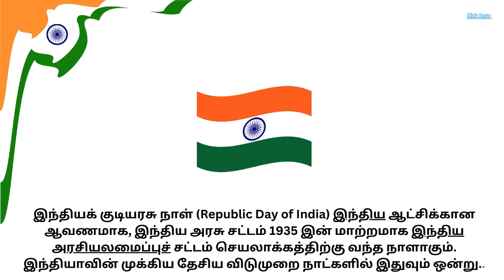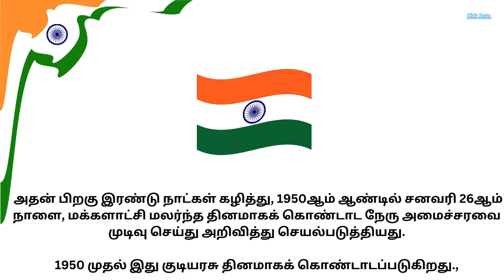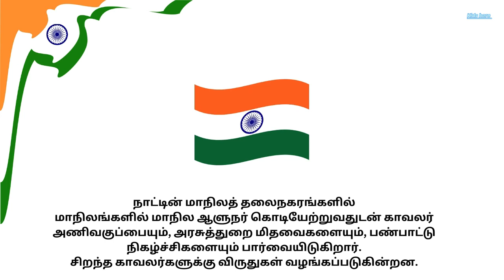இந்திய குடியரசு தின வரலாறு / republicday /Histroy of Republicday of India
Welcome to Kids here Youtube channel.
Unlock the Enigmatic Origins of India's Republic Day | Trace back the historical milestones that paved the way for this iconic celebration of freedom and unity! From the inception of the Indian National Congress to the echoes of Quit India Movement, delve into the remarkable narratives that shaped India's journey towards independence on the 26th of January each year. Discover how Indian constitutional architects solidified the essence of democracy, establishing a republic that champions dignity, diversity, and liberty for all. Join us as we unfold hidden tales, rituals, and awe-inspiring ceremonies that define the unparalleled history of India's beloved Republic Day. Embrace patriotic pride and let history ignite your soul!